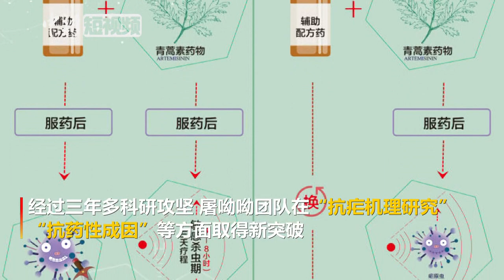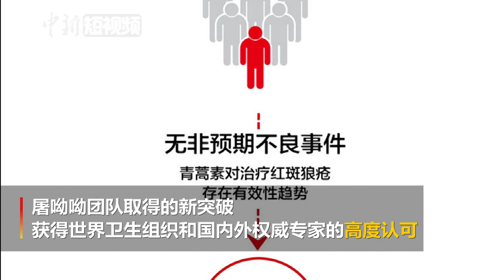屠呦呦团队在“青蒿素抗药性”等领域获新突破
近日，诺贝尔生理学或医学奖得主屠呦呦及其团队针对近年来青蒿素在全球部分地区出现的“抗药性”难题，在“抗疟机理研究”“抗药性成因”“调整治疗手段”等方面取得新突破，提出应对“青蒿素抗药性”难题的切实可行治疗方案，并在“青蒿素治疗红斑狼疮等适应症”“传统中医药科研论著走出去”等方面取得新进展，获得世界卫生组织和国内外权威专家的高度认可。